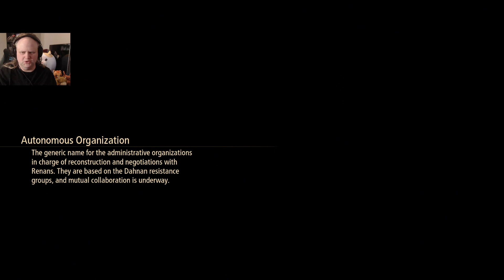Manifest Trauma | Tales of Arise: Beyond the Dawn #37 | Kale Plays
Soooo... is this therapy? Or more trauma?